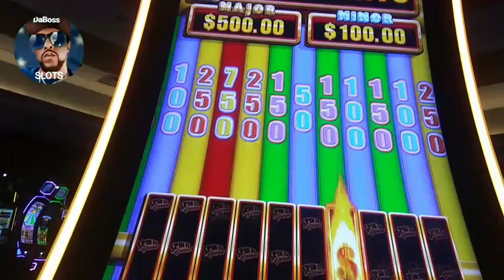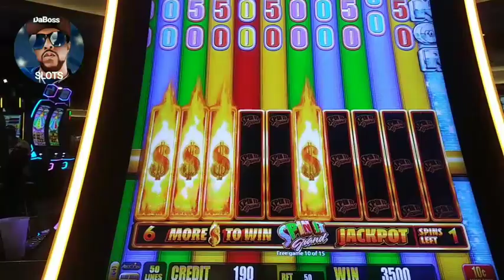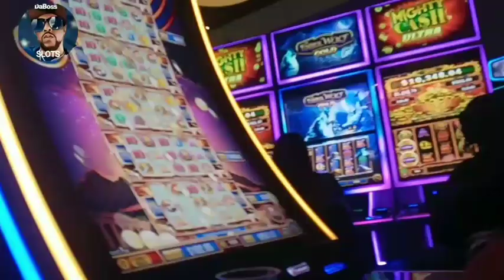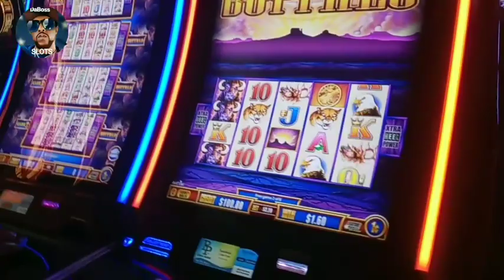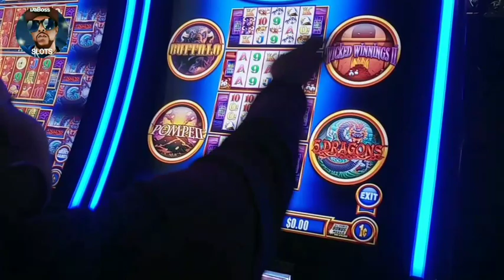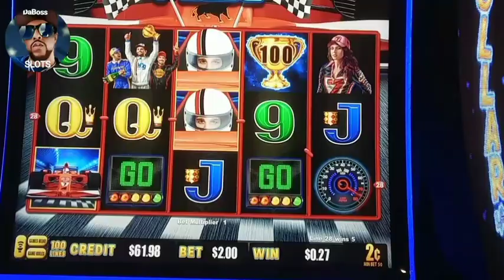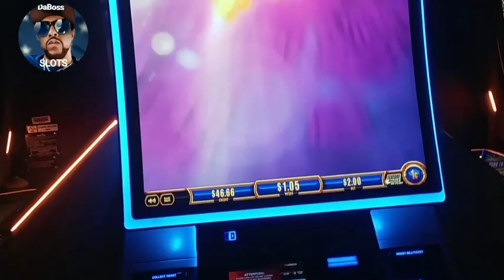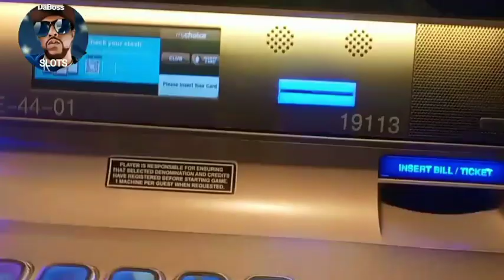LET'S GET IT with DaBoss SLOTS episode 1